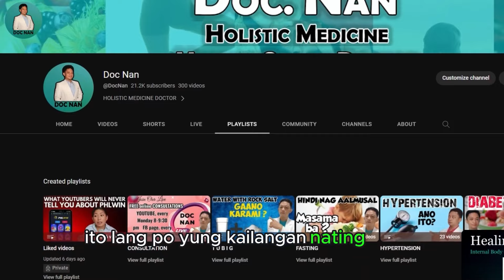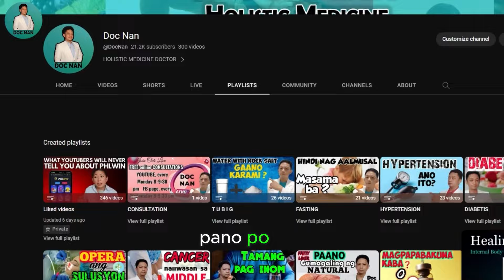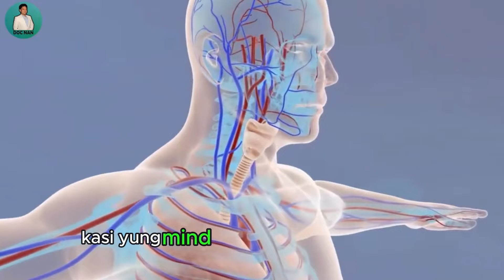10 TIPS PARA IWAS SA UBO SIPON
Paano magkakaroon ng immunity sa ubo sipon para hi9nti ito pabalik balik?
Ano ang secret ng mga taong lansangan ?

Ang Holistic DOCTOR ay hindi manggagamot at hindi nagpapagaling kundi guide lang.

❤️  D O C    N A N ❤️

PLAYLIST VIDEOS